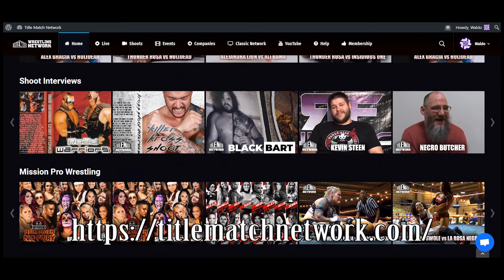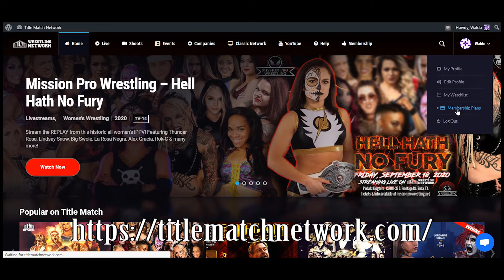10 Minute Mission - Episode 1 - Mission Pro Wrestling MPWPlayHarderHustleHarder - en Español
Dr. The Wife les ofrece a todos un breve resumen del programa Mission Pro Wrestling: ¡Juega Hard Hustle Harder en una nueva serie! Recientemente fuimos a ver el espectáculo el 31 de julio de 2021 en Southern Star Brewery Company en Conroe, Texas. Y fue genial estar de regreso en el este de Texas nuevamente.

Ve a ver el tema oficial de Mission Pro Wrestling

¡Brasil patea el botón de suscripción!